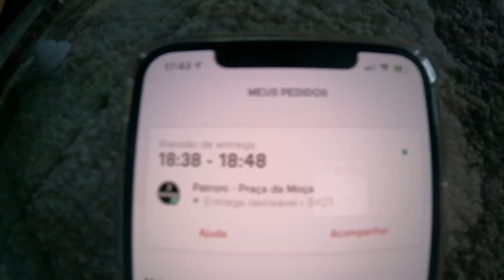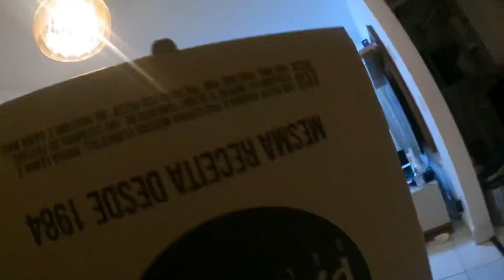QUEM COME MAIS PIZZA😱